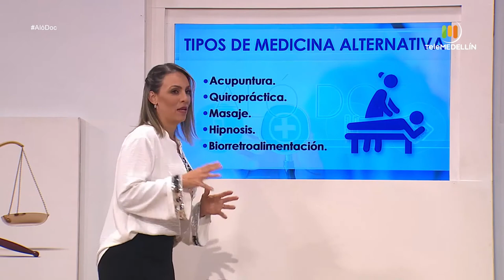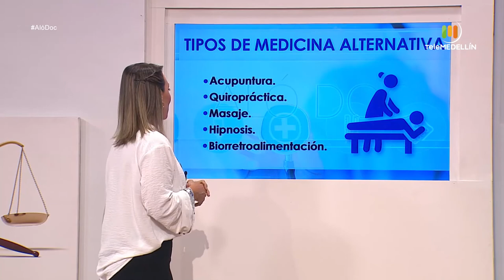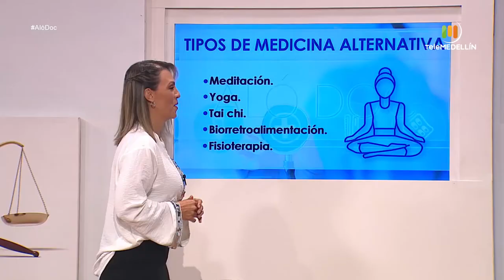Aqui te contamos qué es la MEDICINA INTEGRATIVA [Aló, doc] Telemedellín